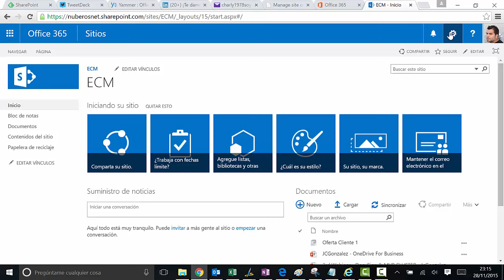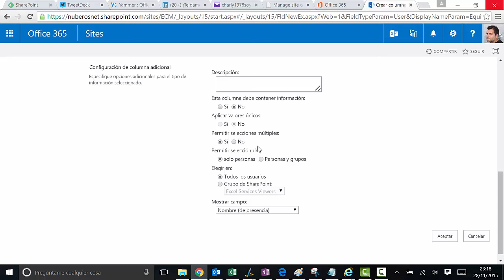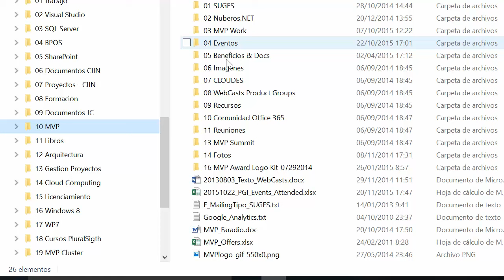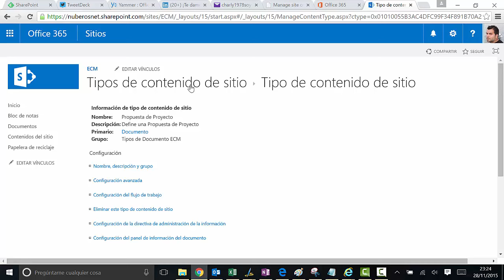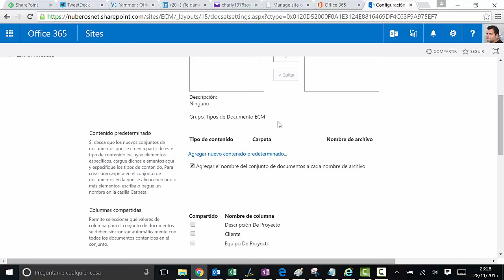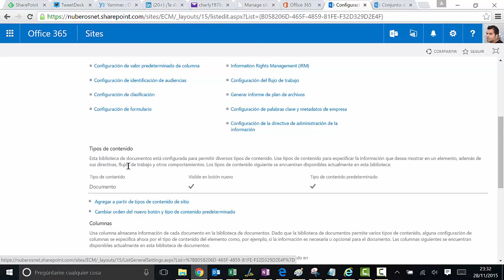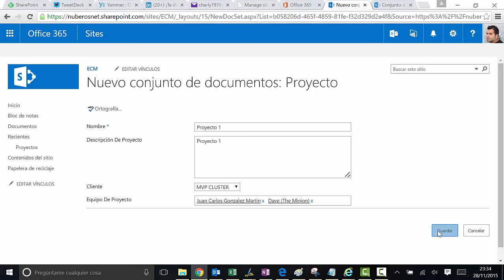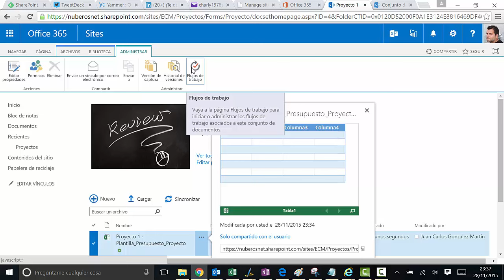Office 365 - Creación de Document Sets en SharePoint Online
Video demostrativo sobre como crear un Document Set (Conjunto de Documentos) en SharePoint Online en Office 365.